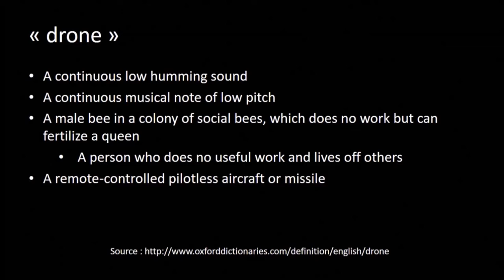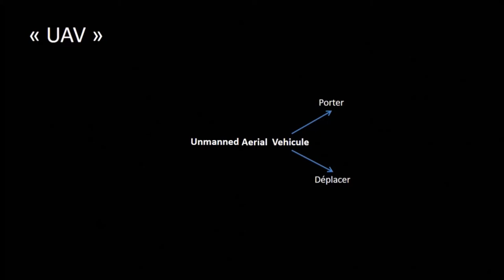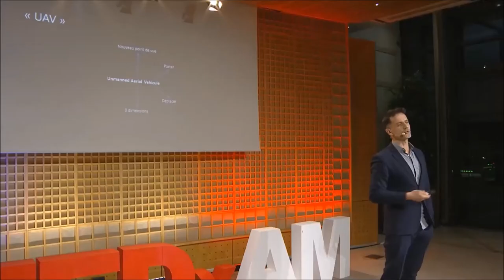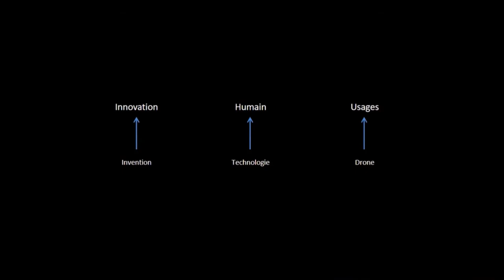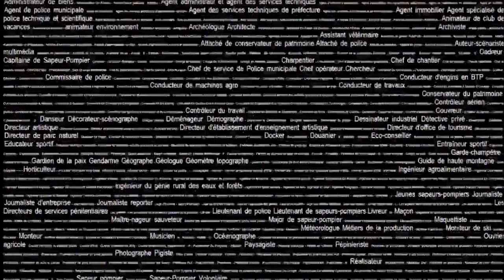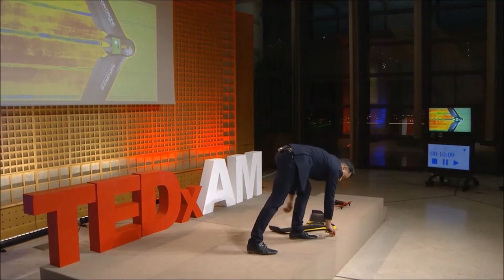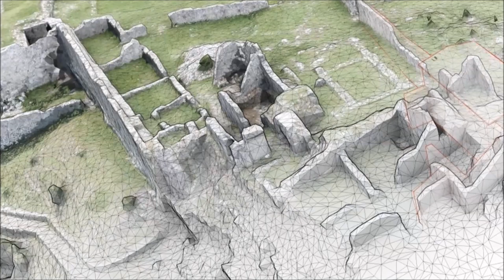Des drones civils utiles à l’homme et l’environnement ? | Philippe Duvivier | TEDxArtsEtMétiersParis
Un drone, à quoi ça sert ? Selon Philippe Duvivier, le drone est d’abord une technologie, une invention. L’innovation réside dans l’usage qu’on en fait. Quelle place pour les drones civils dans nos industries, dans nos sociétés ? Voici quelques pistes !

Business Developer au sein de Parrot Drones en charge des appareils civils, Philippe parcourt le monde à la recherche des nouveaux usages pour les drones civils professionnels. Après une première moitié de carrière dans les télécoms à l’international, il conjugue maintenant ses passions pour l’innovation et le mythe d’Icare.

Son objectif est de d’identifier les bénéfices « durables » du drone civil professionnel, qu’ils soient économiques, environnementaux ou sociétaux. Il viendra nous présenter sa vision enthousiaste et optimiste de l’évolution des usages.